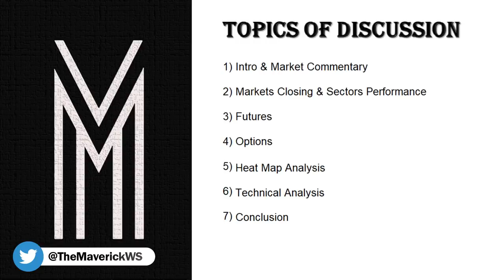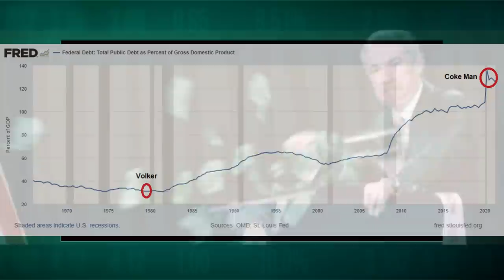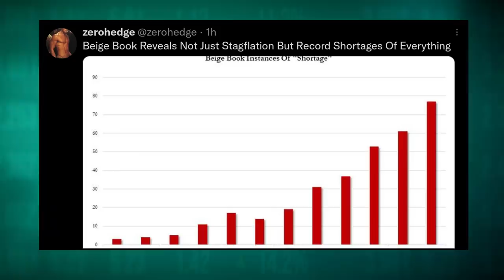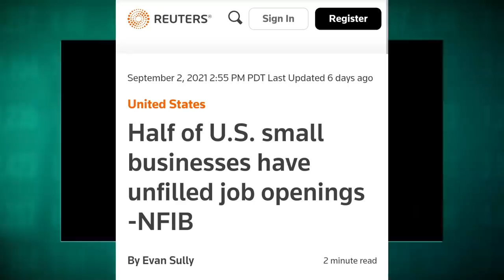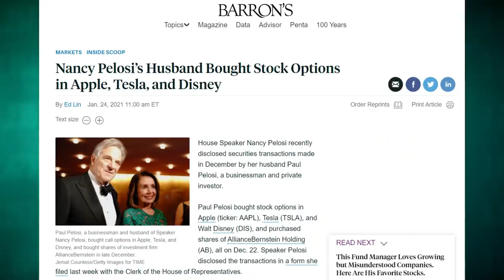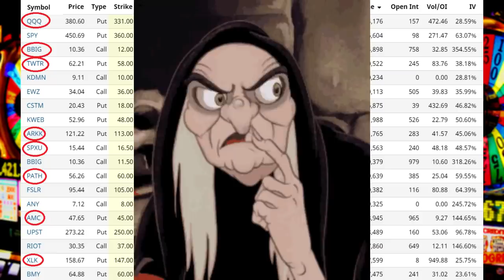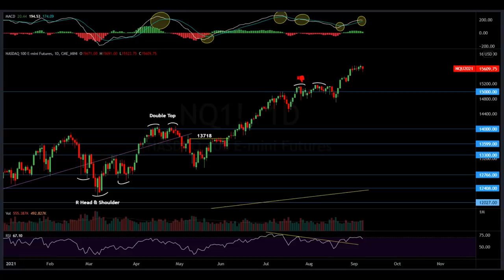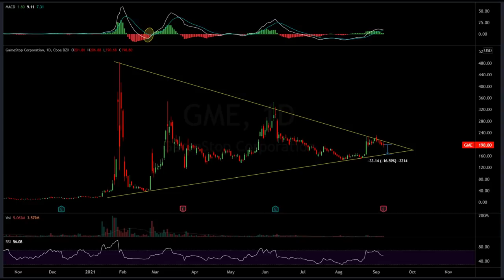Fed President Caught Trading Stocks + September Crash Coming?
Market Recap:
0:00 Intro
12:19 Fed Beige Book Review
22:30 JOLTS
26:48 Insider Trading
35:42 Market Performance
37:00 Futures
38:45 Options
46:32 Charts
58:18 Outlook